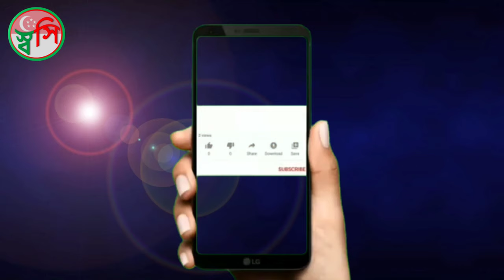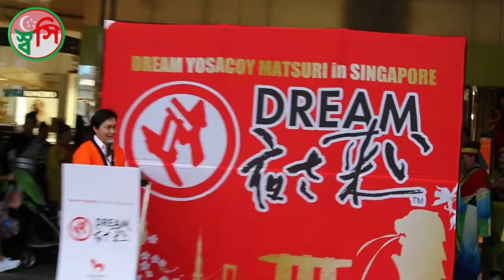Japanese dances at Lido, Singapore. Beautiful Song, Beautiful Performance - Part 1/2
Travel Singapore
Singapore tourism
Singapore tours